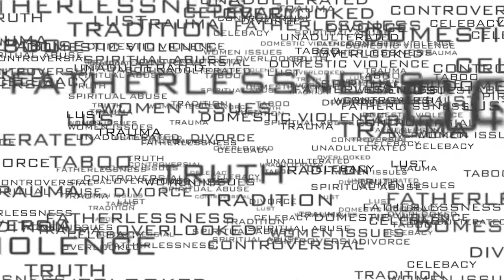Strength and Resilience: William Solomon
On May 9th 2018, my dad, William Solomon passed away after a long battle with kidney and liver disease. He was blessed to be both a liver and organ donor recepient. This is a video we recorded together discussing his strength and resilience through the various things he overcame in his life. This is his story!